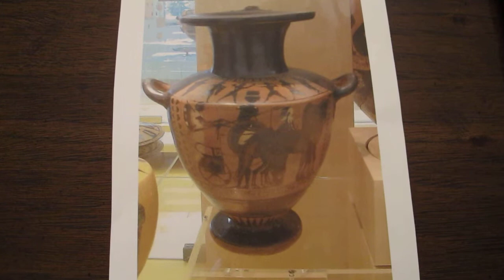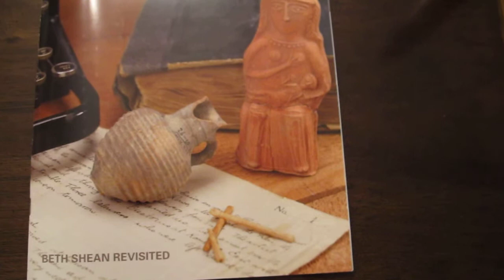DAy 292: "Syrinx" with Art - Claude Debussy - Mimi Stillman, flute